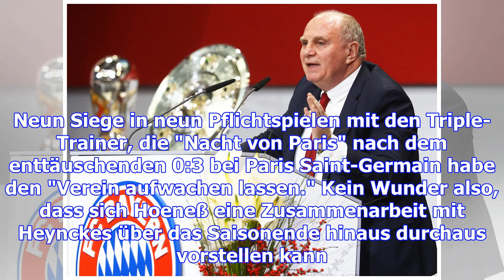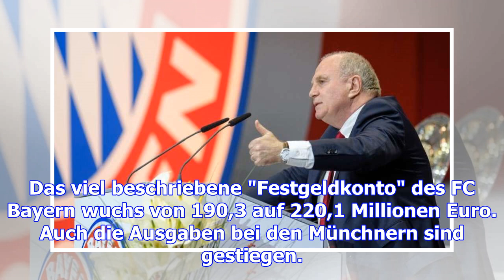Hoeneß hält verlängerung mit heynckes "für möglich"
Uli Hoeneß war voller Stolz. Siege, finanzielle Rekorde, Aufbruchstimmung durch Jupp Heynckes. Für s...